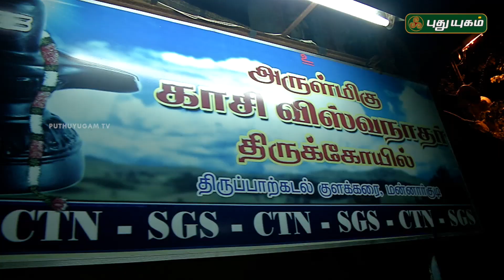காசி விஸ்வநாதர் ஆலயம், திருப்பாற்கடல் குளக்கரை, மன்னார்குடி | Aalayangal Arputhangal | 23/10/2017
puthuyugamtv puthuyugam aalayangalarputhangal deity deitypooja abhishekam templeabhishekam abhishekamvideos livedeityworship deitypoojalive deitypoojalivetoday To keep the wheel of life rolling, one needs energy for the body, mind and soul. Hence, we intend to start the day with some spiritual energy to help one face the challenges lying ahead on the day